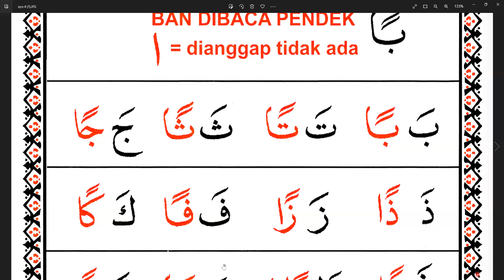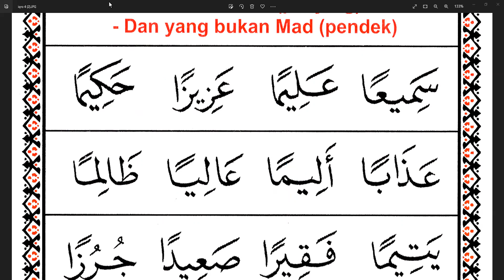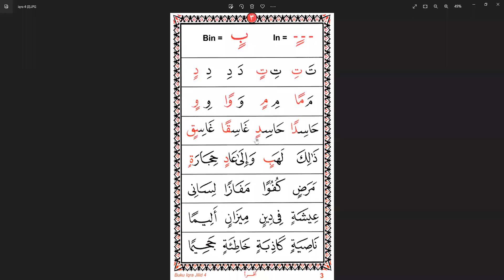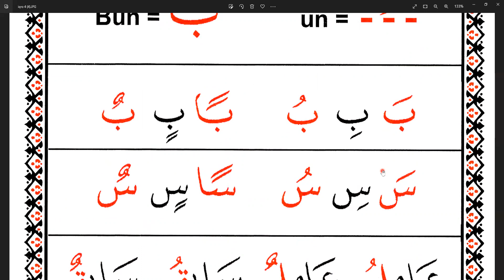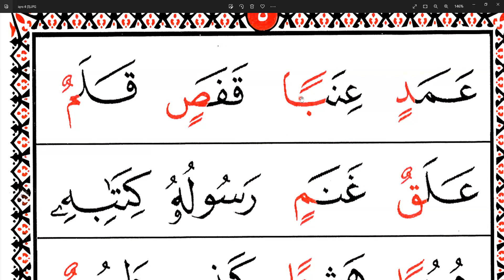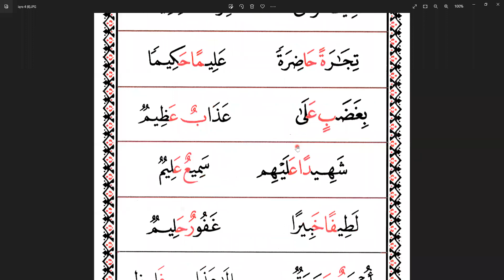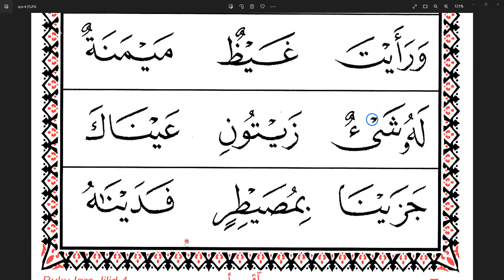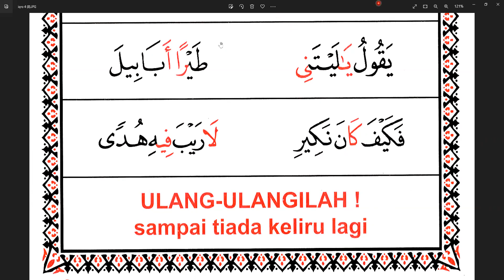BELAJAR IQRO CETAKAN TIMUR TENGAH - IQRO 4 BAGIAN 1 HALAMAN 3-9- IBU JAMILAH - ABUDABY- NGAJI ONLINE